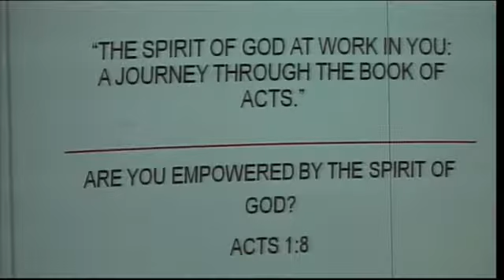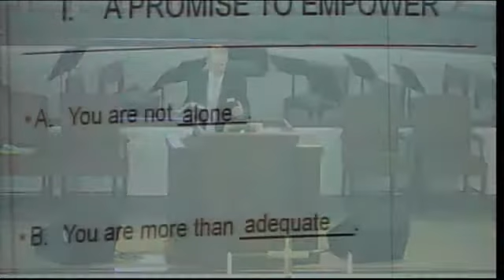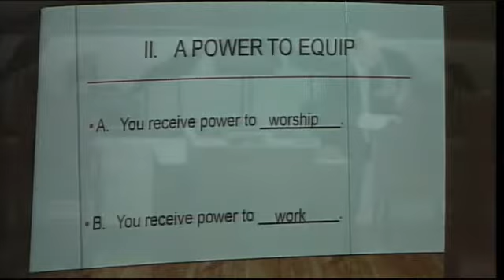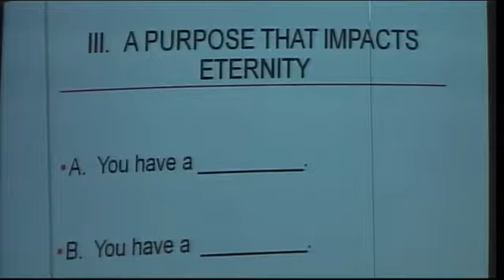THE SPIRIT OF GOD AT WORK IN YOU: Empowered by the Spirit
THE SPIRIT OF GOD AT WORK IN YOU: A Journey through the Book of Acts I: "You are Empowered by the Spirit of God" - Acts 1:8
Assistant Pastor, Rev. Benny Collins